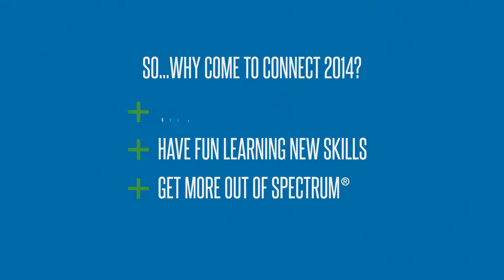UC2014: Why Attend?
Registration for Dexter + Chaney's 18th Annual Users' Conference is now open! Learn why Spectrum Construction Software users attend and register today.